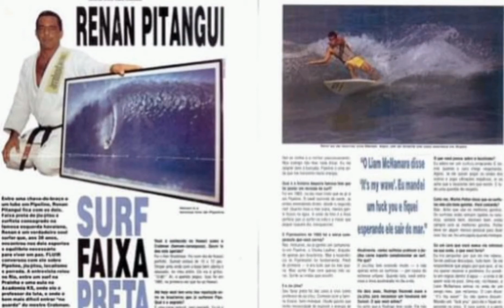Homenagem ao Mr.Pipe brasileiro - Renan Pitanguy dos Brazilian Nuts